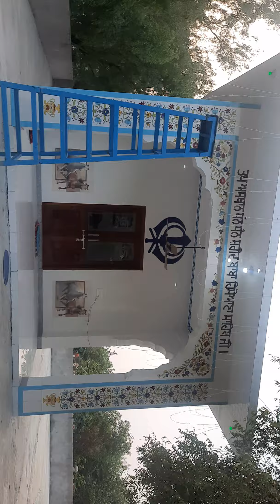Gurudwara Shaheed Baba Haisoana Sahib Ji